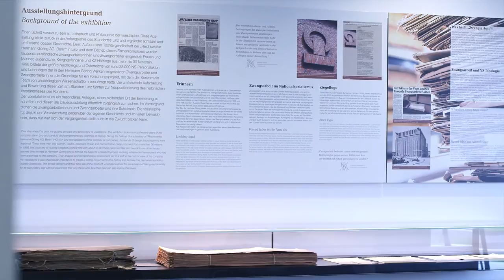voestalpine Zeitgeschichteausstellung 1938–1945 am Standort Linz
Mit der Zeitgeschichteausstellung 1938–1945 – Gewidmet den NS-Zwangsarbeiterinnen und Zwangsarbeitern am Standort Linz der „Reichswerke Hermann Göring AG Berlin“ - wirft der voestalpine-Konzern einen Blick zurück in die eigene Geschichte. Verantwortlich für den Betrieb der Dauerausstellung ist die voestalpine Stahlwelt. http.//